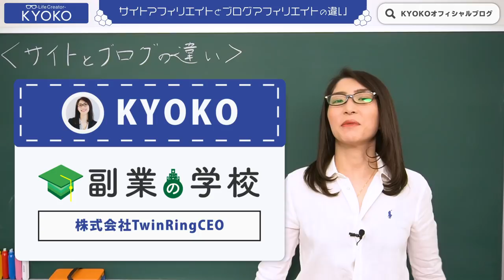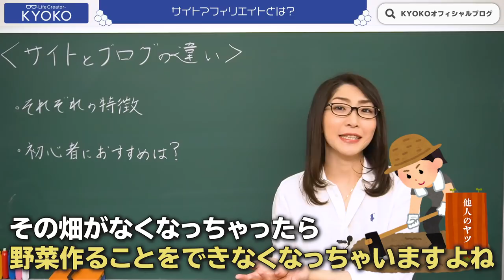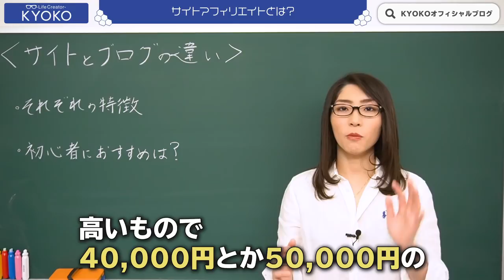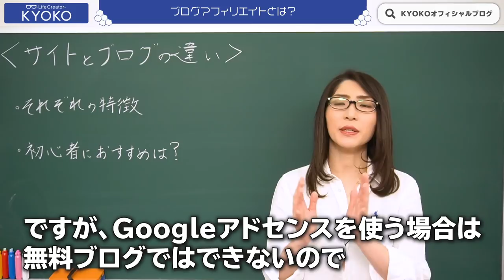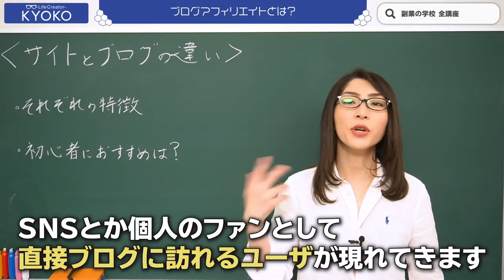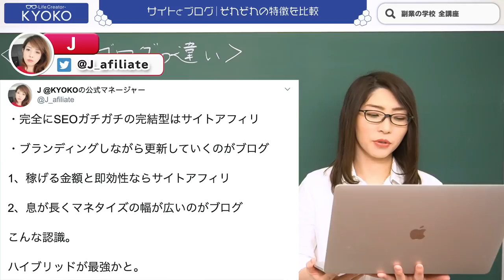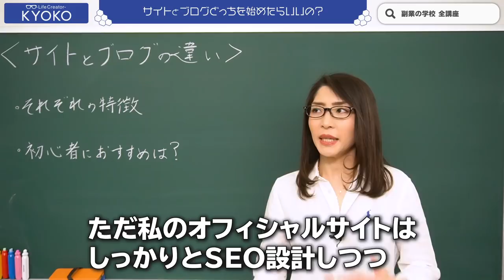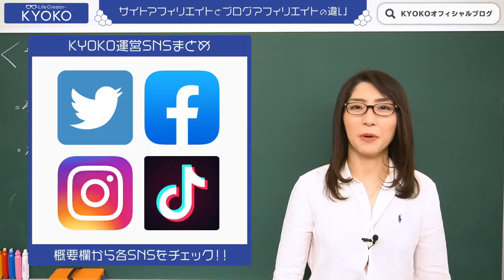【2020年最新】初心者がネットで稼ぐならサイトとブログどっちが稼げる？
●━…超豪華5大特典付き‹365日›声のメルマガ…━●

テキスト×音声で学べる無料のメルマガ♪
稼ぎ“続ける”ためのコツが毎日届く音声プログラム！
　⭐️【登録はこちら】無料で学べるKYOKOのメルマガ⭐️

‹特典1›
副業の始め方 完全ロードマップ
動画5本、図解資料20枚

‹特典2›
ビジネスマインドセットの教科書
動画2本、図解資料8枚

‹特典3›
WEBライティングの基礎講座
PDF63枚、次回資料8枚

‹特典4›
キーワード選定完全ガイド
PDF33枚、図解資料4枚

‹特典5›
ネットビジネスで稼げるジャンル大全
PDF158枚、図解資料36枚

・どちらが自分に合っているのか

ということだと思います 。

一般的には、サイトアフィリエイトとブログアフィリエイトと称されることが多いのですが、この2つはただ単に媒体が違うだけではありません。

サイトアフィリエイターとブロガーでは、サイトの規模感や選ぶキーワード等も変わってきます。

初心者におすすめなのはどっち？

このあたりのことを明確にしていきながら、それぞれのメリットデメリットについてもお話していきます。

▼目次▼
0:00 あいさつ
1:42 サイトアフィリエイトって？
9:07 ブログアフィリエイトって？
12:39 サイトとブログの特徴を比較して！
15:43 サイトとブログどっちを始めたらいいの？
20:18 今回のまとめ

【無料登録特典】WEBライティングの基礎講座プレゼント中

【KYOKOのSNS】
✨KYOKOのTwitter

【動画編集者サムの一言】
今後もKYOKOチャンネルを宜しくお願い致します。